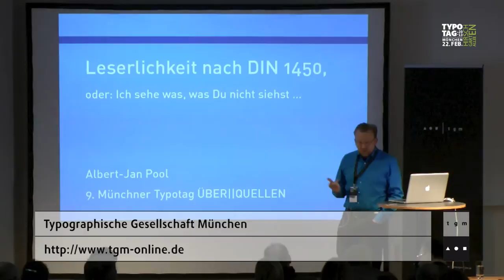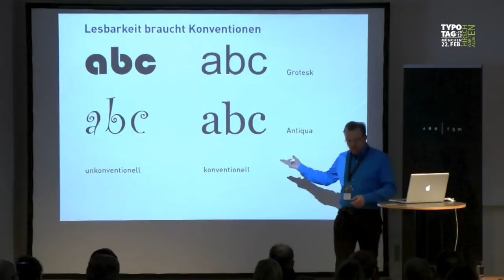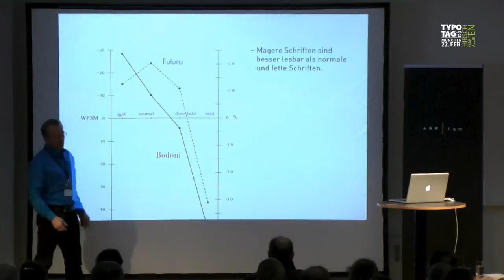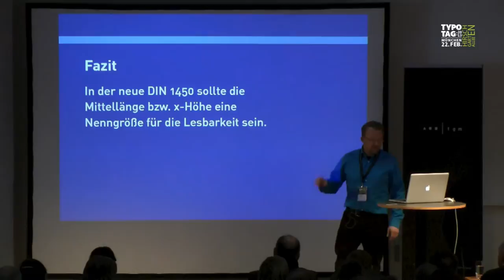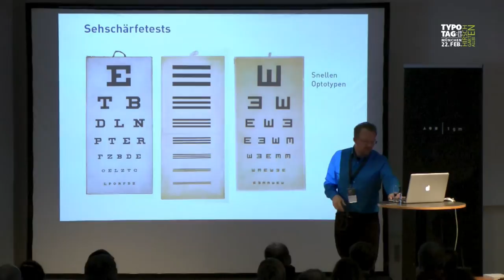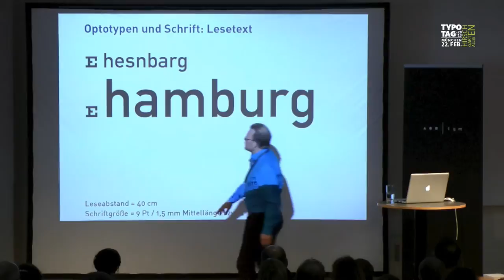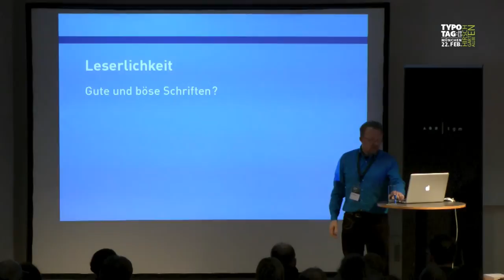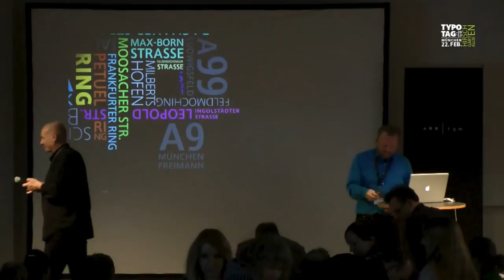typotag 2013 - Albert-Jan Pool - Leserlichkeit nach DIN | Können Serifen funktional sein?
Albert-Jan Pool, geboren 1960, Studium Grafikdesign und Typografie an der Königliche Akademie der Bildende Künsten in Den Haag. Lebt und arbeitet seit 1987 in Hamburg, zuerst bei Scangraphic und URW, danach selbstständig; am liebsten als Schriftgestalter (u.A. FF OCR-F und FF DIN sowie Corporate Type für die Tankstellen von JET und HEM). Seit 1995 Unterricht Schriftgestaltung an der Muthesius Kunsthochschule in Kiel. Zwischendurch Mitinhaber von FarbTon Konzept + Design. Seit 2007 Arbeit an einer Dissertation über die Vorgeschichte der DIN-Schriften bei Prof. Gerard Unger in Leiden. Mitglied der ATypI (1985), der AGD (2001), des TDC (2001) und des Forum Typografie (2005). Als Obmann des Normenausschusses »Schrift« zeichnete er vor kurzem für die überarbeitete Fassung der DIN 1450 über Leserlichkeit von Schriften verantwortlich. Am Typotag referiert er über die Erkenntnisse, die in die April 2013 erscheinenende Norm eingegangen sind und warum diese uns als Designer betreffen werden.